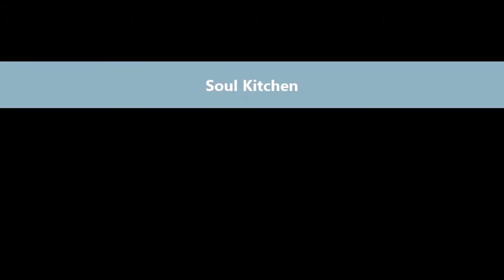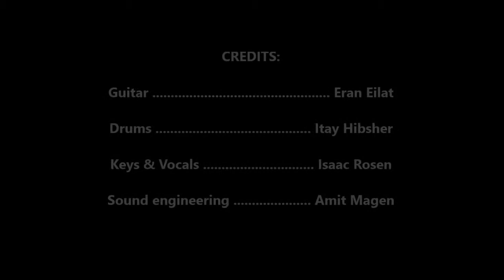The Doors cover show Soul Kitchen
'The Doors Music' Cover Show Performance

'Soul Kitchen'

Credits:
Guitar: Eran Eilat
Drums: Itay Hibsher
Keys & Vocals: Isaac Rosen

Sound Engineering: Amit Magen
Video Documentation: Amir Kotigaro

Performed Live at Rothchild Blvd.
Sep.21st.2013 - Tel Aviv, Israel.